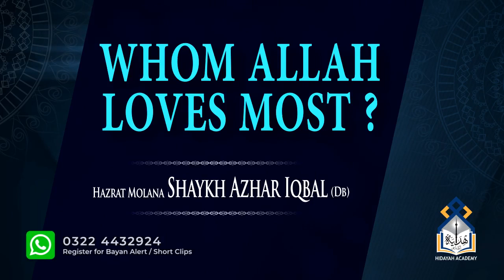Whom Allah Loves Most? - Shaykh Azhar Iqbal (DB)